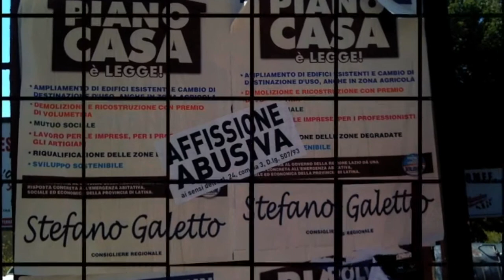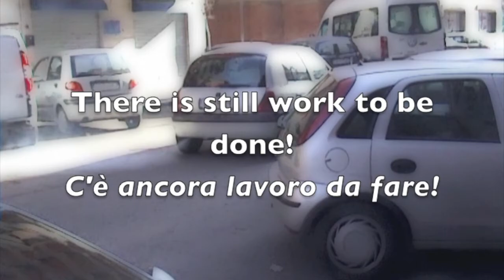Rome to Barcelona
A quick look at two European capitals and how they deal with mobility, waste, public space and other urban assets. Hint: I live in Rome but love to visit Barcelona.